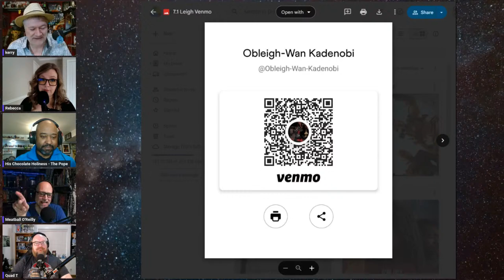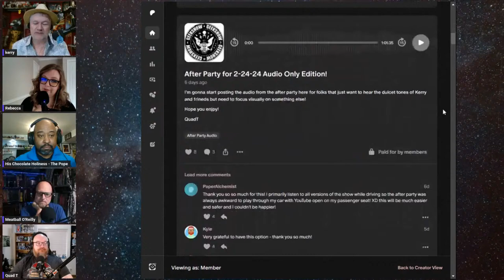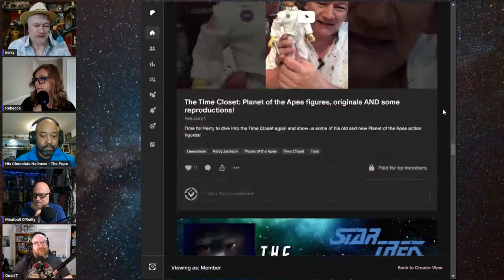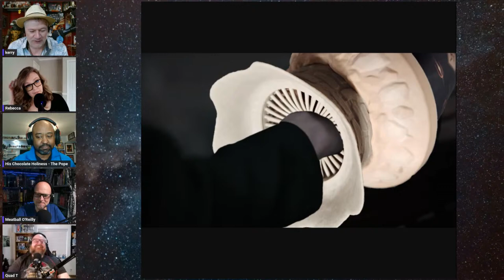Geekshow Live 03-02-24!!!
Some of us Saw Dune 2!!! Join us for that and much more Saturday morning at 11:30 MST